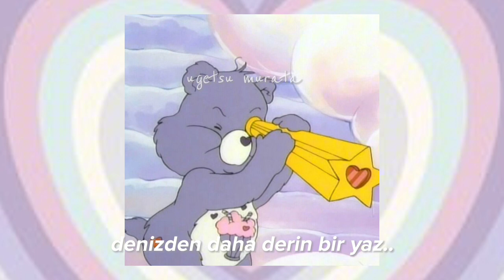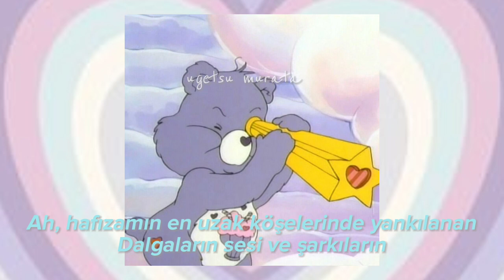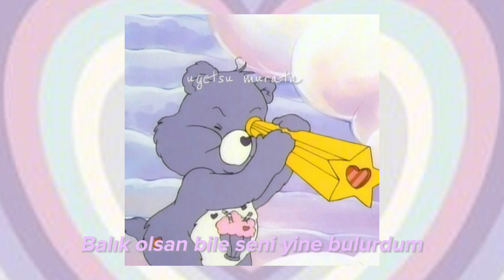Sachiko //Lamp\\ Türkçe Çeviri